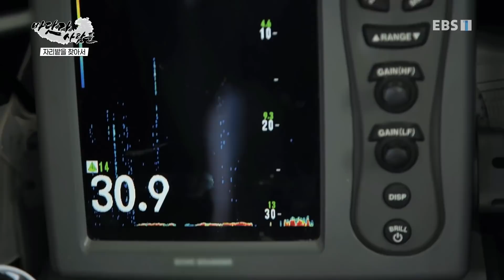바닷가 사람들 - 제주 바다의 맛, 자리돔이 온다_#002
공식 홈페이지 제주 바다의 맛, 자리돔이 온다,

제주의 대표 생선인 자리돔과 어업과정을 보여준다 자리돔이 들어간 젖갈, 회, 구이 등의 음식을 소개한다

바닷가 사람들의 고기잡이 생업과 휴먼 생활을 통해서 바닷가 문화를 조명해본다.